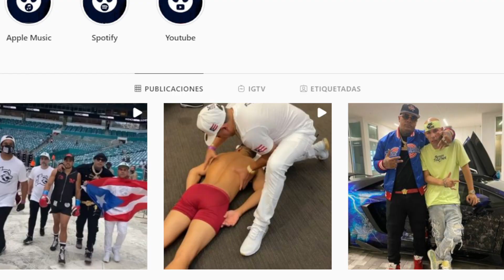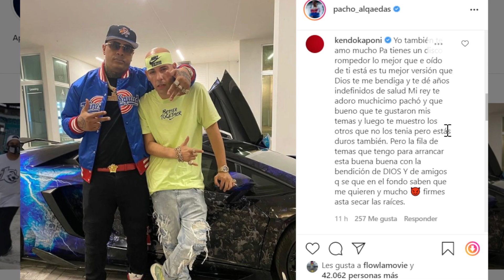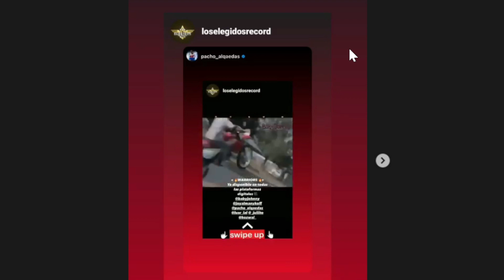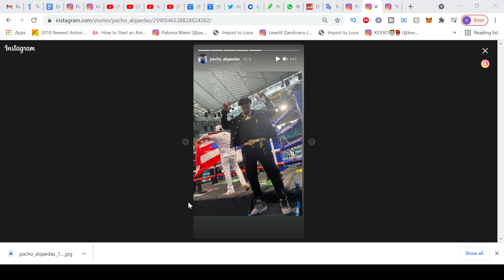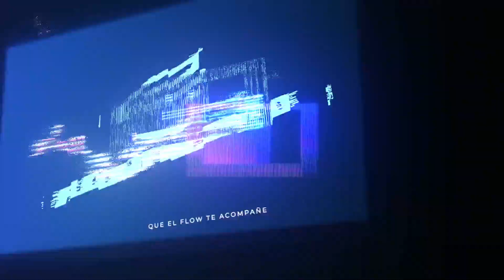PACHO: KENDO Y YO TENEMOS UN PACTO DE HERMANDAD PARA SIEMPRE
Increíble la publicación que haria @pacho_elantifeka donde aseguró que ya arregló todas sus diferencias con @kendokaponi a su vez aseguró que la música que escucho de el esta durísima así como la que él le pudo mostrar a Kaponi